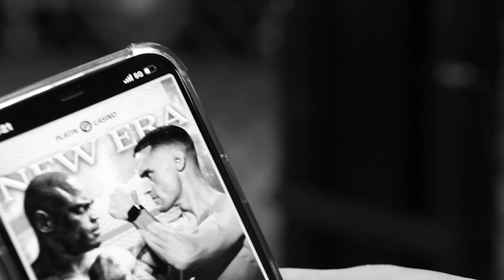STILL OBSESSED - KIEFER CROSBIE short documentary 2022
An insight to the day to day life of Irish professional mixed martial artist Kiefer crosbie.

Follow Kiefer as he trains up for his main event fight in Malta 2022.

Directed by : Neil Gavin